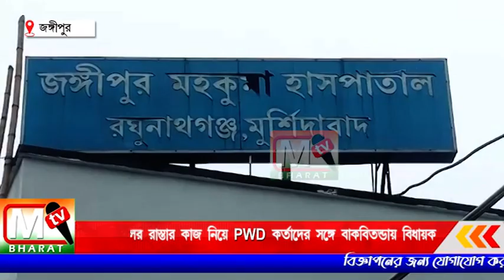Jakir Hossain: জঙ্গিপুর হাসপাতালে রাস্তার কাজ নিয়ে PWD কর্তাদের সঙ্গে বাকবিতন্ডায় বিধায়ক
প্রসঙ্গত, হাসপাতালের ঢালাই রাস্তায় নির্মাণ নিয়ে দিন কয়েক আগেই একবার পিডব্লিউডিকে তোপ দাগেন বিধায়ক।